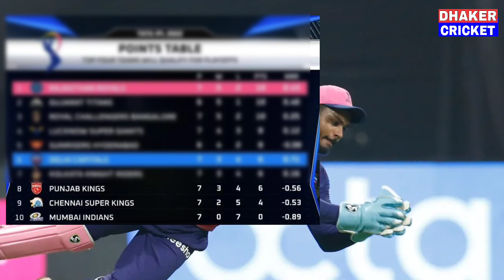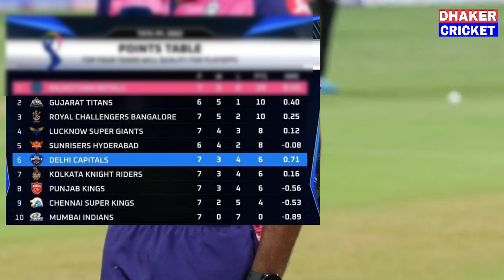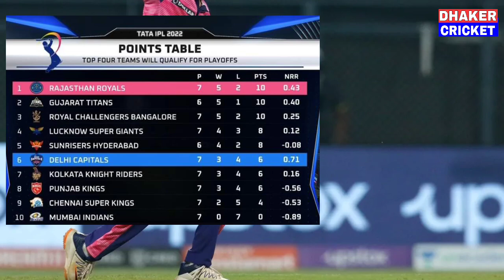RR कि जीत के बाद बदला Points Table, 34 मैच के बाद यह 4 टीमें खेलेगी IPL 2022 का PLAY-OFF